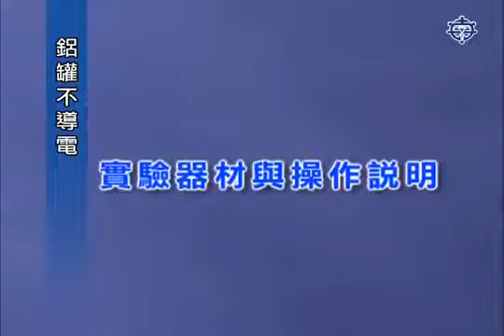9下CH1鋁罐不導電